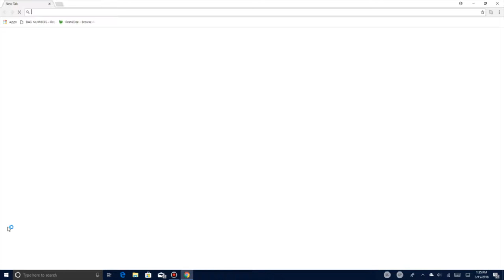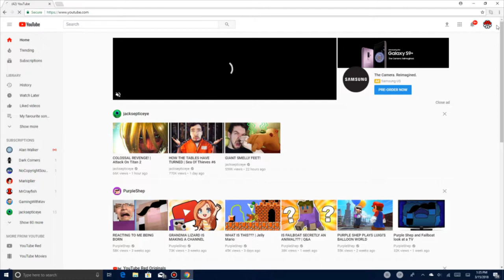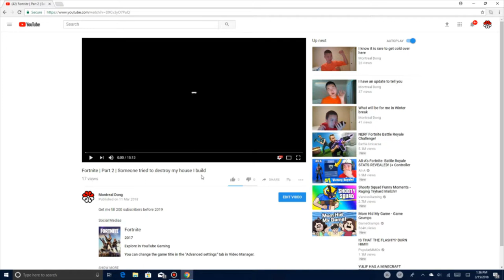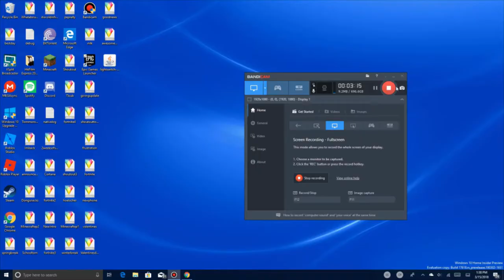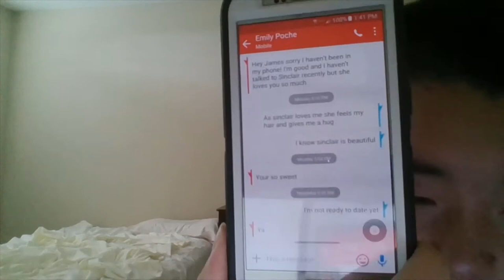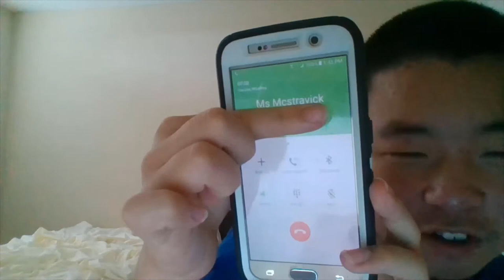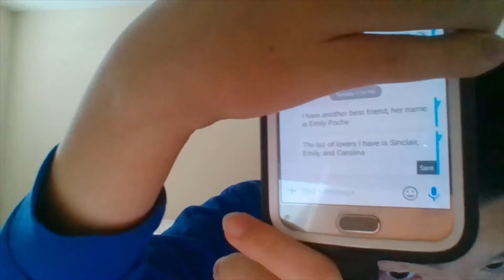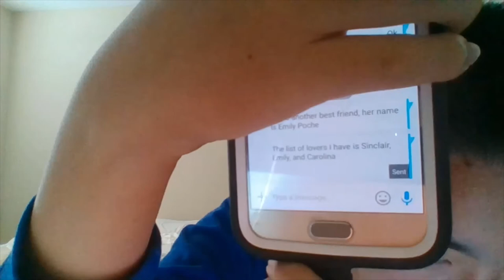Spring Break Shout Out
Fortnite name: montreal7171